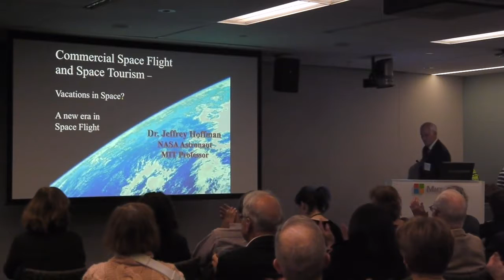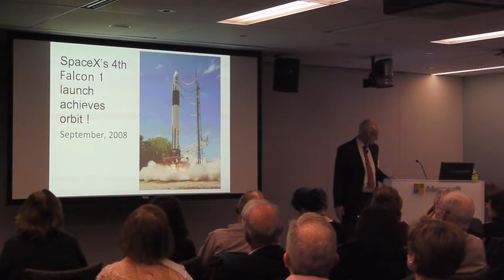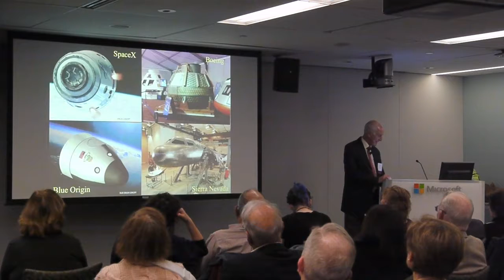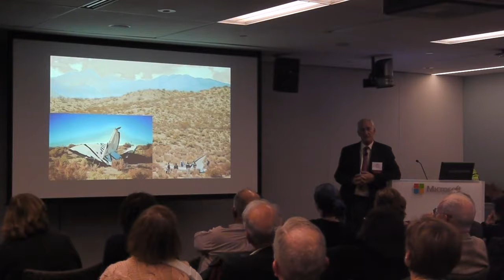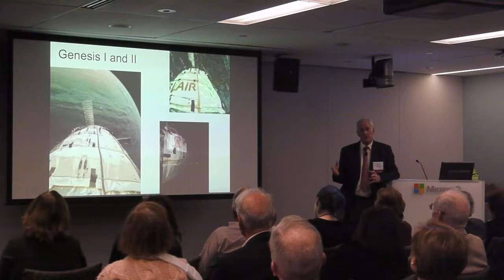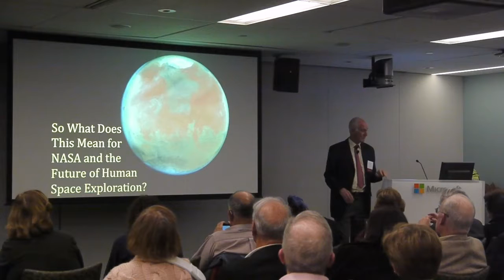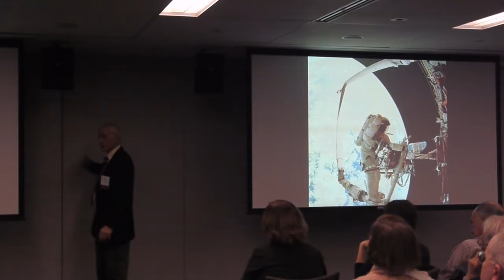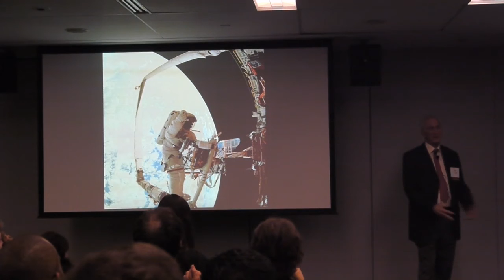Jeffrey Hoffman (Professor and NASA astronaut)- The Future of Space Exploration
Prof. Jeff Hoffman's presentation to the MIT Club of Boston's Boston Seminar Series on Feb 24, 2016 at the Microsoft NERD Center.

Video recorded courtesy of Bob Miller.